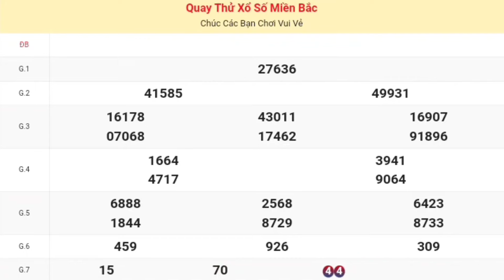XSMB | Quay Thử Kết Quả Xổ Số Miền Bắc ( Thủ Đô Hà Nội ) P7 Hôm Nay Thứ 2 Ngày 20-05-2024